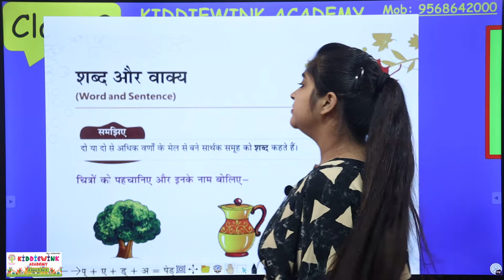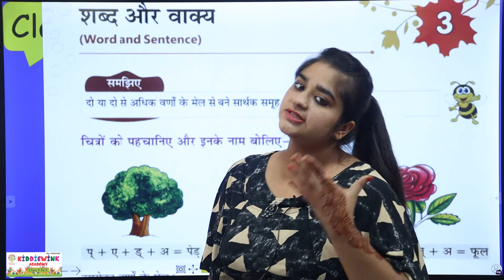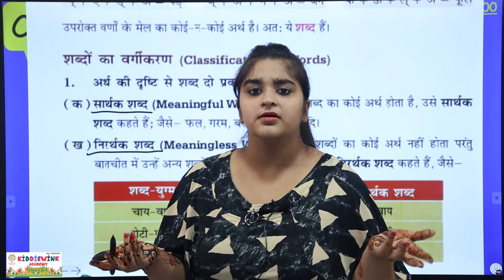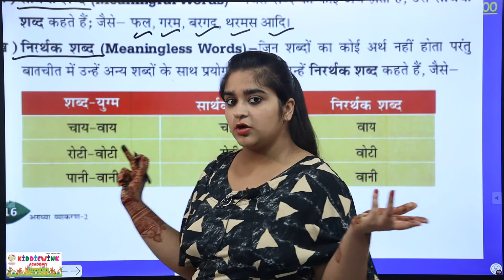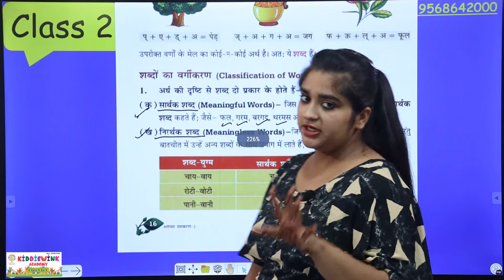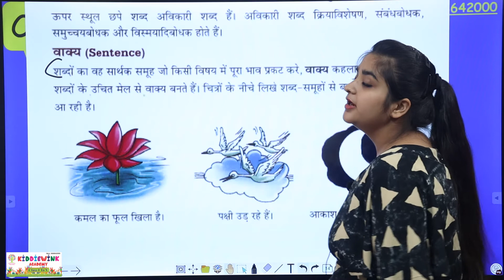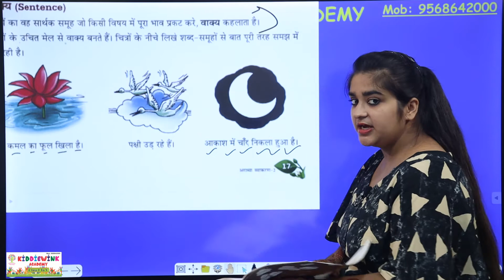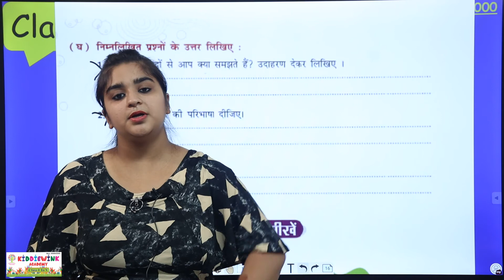Class 2 I Hindi Grammar I शब्द और वाक्य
Hindi grammar is the most important part to learn in Hindi language! In this video kids will be taught शब्द और वाक्य in Hindi grammar in easy possible way!

Every students should have proper Hindi vyakran skills to express their views, feelings and to understand other's thought parallel. Grammar is also necessary to write and speak any language. So improving Hindi grammar right from school is necessary.

In this video, Ma'am is teaching Hindi Grammar,  शब्द और वाक्य to kids so that they can improve their skills in an easy way!